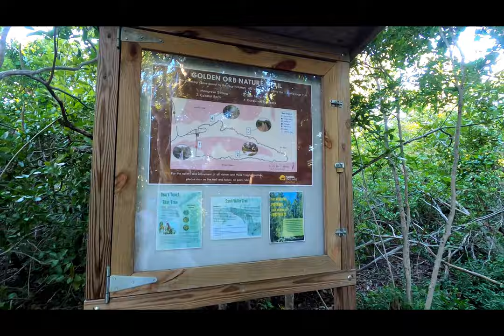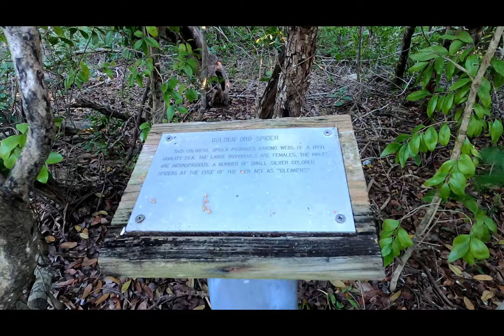Episode 6 : Florida 🌞🏖 Sombrero Beach, Marathon and Long Key State Recreational Area, Florida Keys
Episode 3 : Florida 🌞 | 🏖 What to do in Key West,Florida | BEST BEACH IN KEY WEST | Smathers Beach